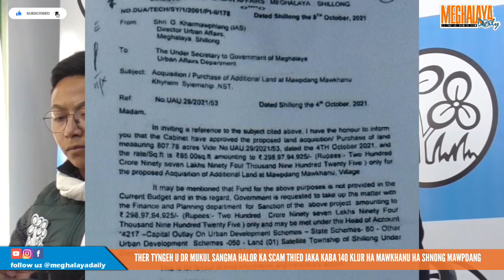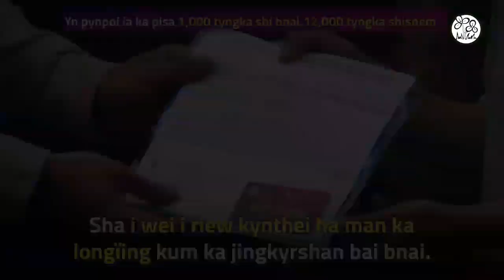THER TYNGEH U DR MUKUL SANGMA HALOR KA SCAM THIED JAKA KABA 140 KLUR HA MAWKHANU HA SHNONG MAWPDANG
Ka Meghalaya Trinamool Congress hapoh ka jingialam jong u Dr. Mukul Sangma, mynta ka sngi ka 21 tarik u Rymphang ka la ther tyngeh ia ka sorkar MDA hadien ba la lap ba ka la donkti sa kaban thied jaka ha Mawpdang ha ka jinglut kaba haduh 140 klur tyngka bad dei ban pynlong da ka jingtohkit halor kane ka jingleh jong kane ka sorkar.
Haba kren sha ki lad pathai khubor u Dr. Mukul Sangma u la ong ba ka sorkar MDA – kaba u khot sin da ka Meghalaya Deceitful Alliance ka la thied tuh ia ka jaka kaba heh kumba 807 acre ha Mawkhanu kaba hap ha ka shnong Mawpdang bad ka la pynbiej ia ki trai jaka bad ka la thied kumba 45 tyngka shi square feet bad ki siew 85 tyngka bad la pynskhem ia kane da ka cabinet da ka 4 tarik October 2021 ha ka jinglamkhmat u Myntri ba dei khmih ia ka tnad Urban Affairs.
U Dr. Mukul Sangma u la ong  shuh shuh ba ka sorkar kmie kadei ban thaw noh da ka jingtohkit kaba laitluid halor ki kam bamsap ka sorkar MDA, kumba u Amit Shah hi u la kren ha ka jingialang kaba ladep ba ka sorkar meghalaya kadei kaba hakhlieh duh kaba bamsap tam.
Na ka liang u Dr. Mukul Sangma u la pynkynmaw ruh ia ki scam kiba ka sorkar ka la leh kiba kynthup ia ka Saubhagya Scam, Smart Meter Scam, ka jingkyllem u Dome bad kiwei kiwei.